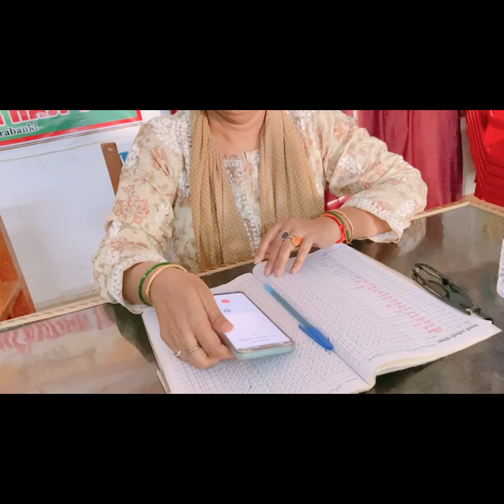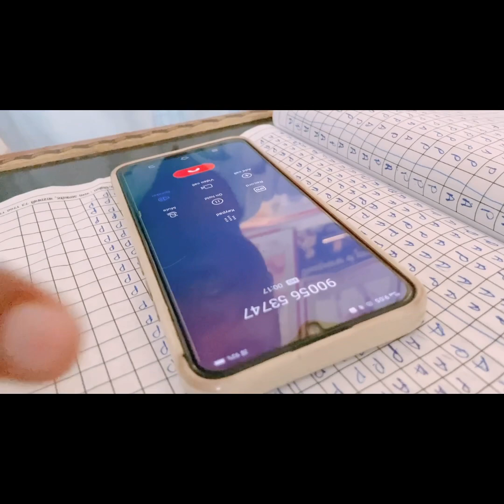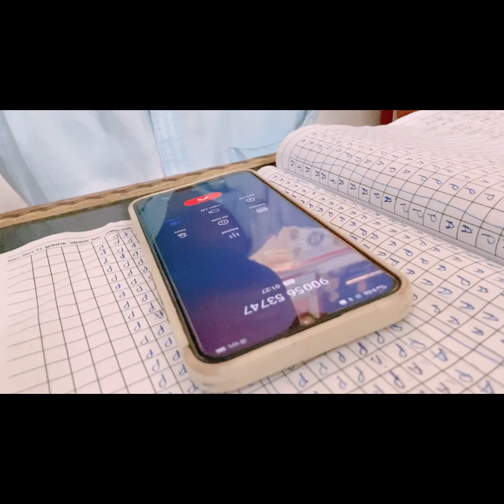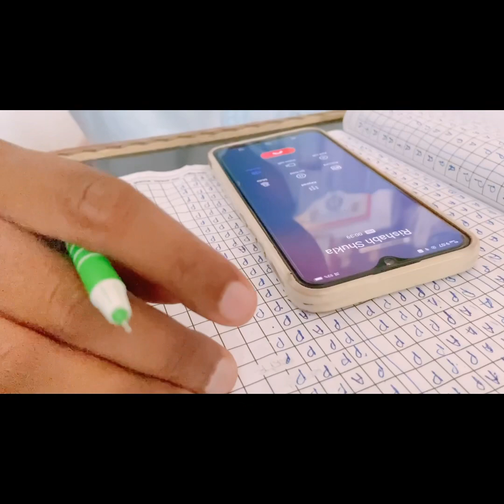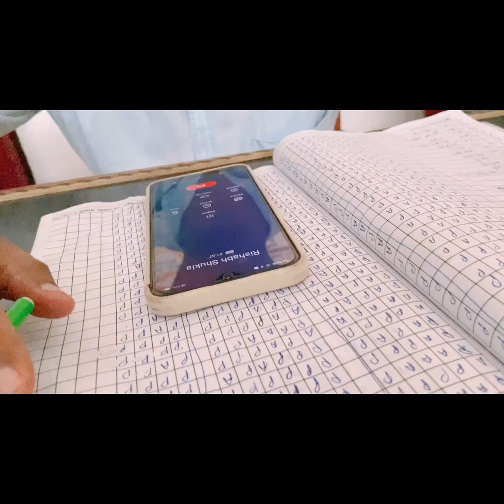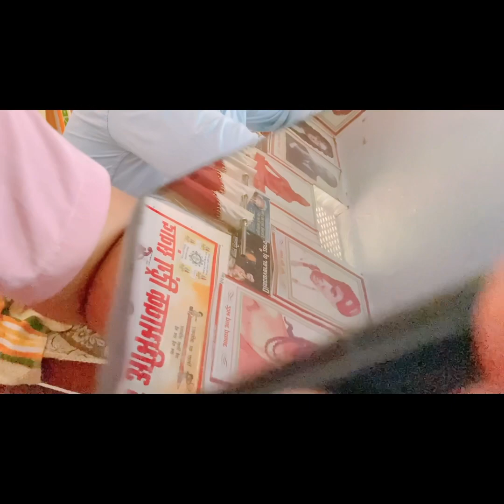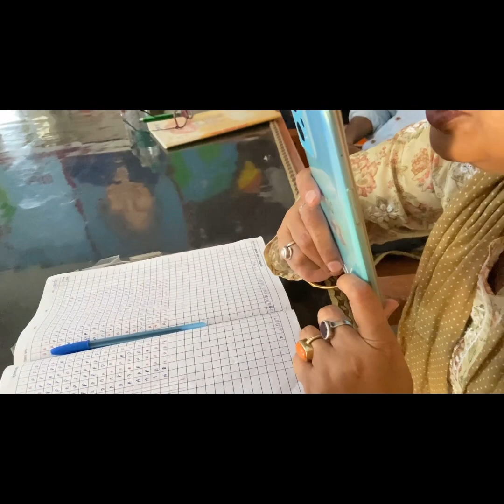अनूठा_प्रयोग_विद्यालय_में_छात्र_उपस्थिति_बढ़ाने_के_लिए_विद्यालय_के_शिक्षकों_द्वारा_किया_गया